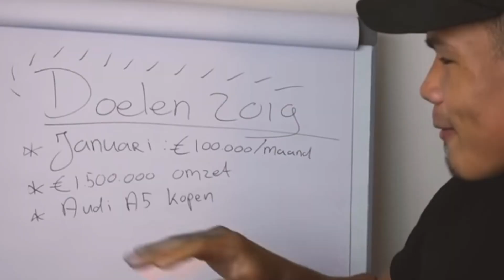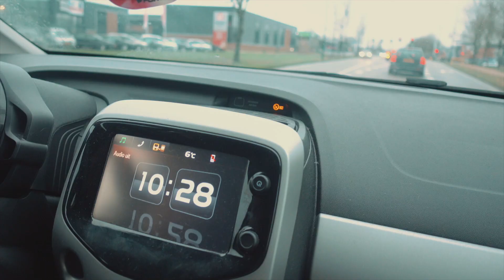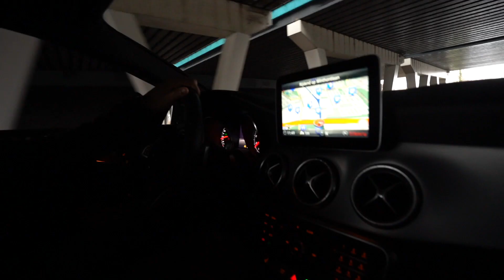Ik Koop Mijn Droomauto Op 23-Jarige Leeftijd